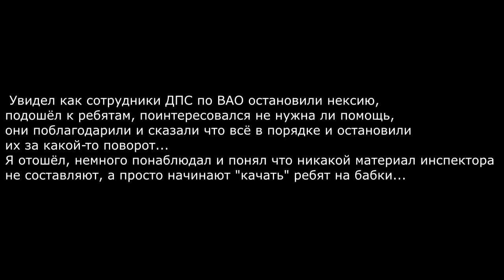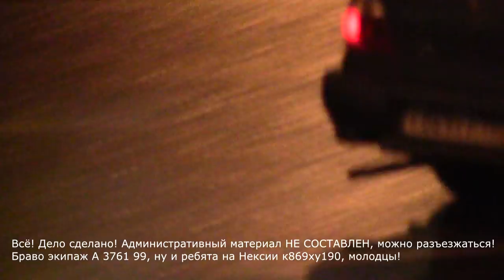ВЗЯТКА или показалось? ОБ ДПС ГИБДД по ВАО А 3761 99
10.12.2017 в 21 час на Свободном проспекте в Москве инспектора остановили Деу Нексию к869ху190, по словам пассажиров нексии за то что они как-то не так повернули. Однако инспектора административный материал не составляли, а беседовали с водителем и пассажиром, при этом обмениваясь различными предметами, так же между водителем и пассажиром мелькал предмет похожий на купюру. По итогу через 15 минут общения и круговорота бумажек машина была отпущена восвоясе ... Решать вам и компетентным органам, но я считаю что в данных действиях полицейских могут быть признаки коррупции и данный случай должен быть проверен.